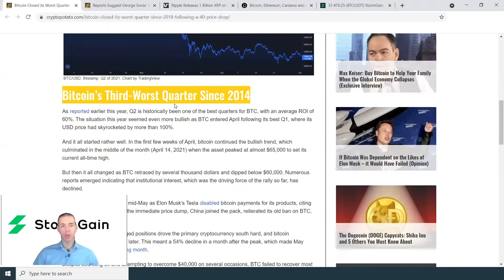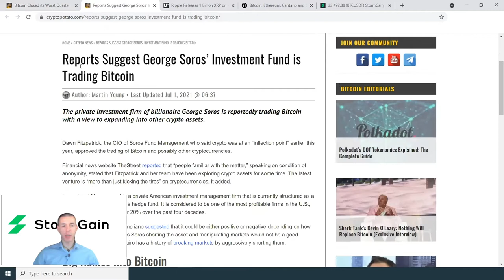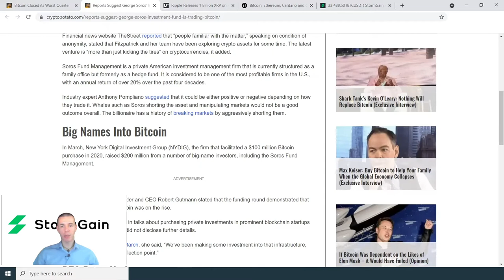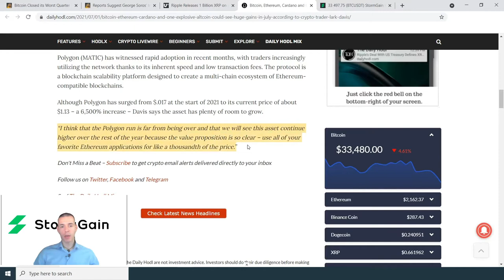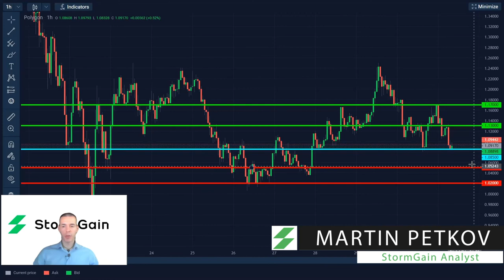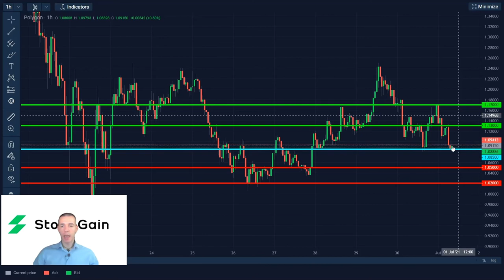BTC Worst Quarter Since 2018! ETH Bullish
From today's video, you can get an insightful analysis of Bitcoin, Ethereum, Ripple, Cardano, Polygon.

Want to make money with these ideas?

Buy if above 33,250; Stop Loss: 33,000; Take Profit: 34,250 / 35,200
Sell if below 33,250; Stop Loss: 33,500; Take Profit: 32,450 / 31,240

Buy if above 2,140; Stop Loss: 2,115; Take Profit: 2,250 / 2,370
Sell if below 2,140; Stop Loss: 2,165; Take Profit: 2,043 / 1,965

Buy if above 0.66; Stop Loss: 0.65; Take Profit: 0.69 / 0.725
Sell if below 0.66; Stop Loss: 0.67; Take Profit: 0.63 / 0.6

Buy if above 1.31; Stop Loss: 1.3; Take Profit: 1.35 / 1.394
Sell if below 1.31; Stop Loss: 1.32; Take Profit: 1.28 / 1.26

Buy if above 1.085; Stop Loss: 1.07; Take Profit: 1.13 / 1.17
Sell if below 1.085; Stop Loss: 1.1; Take Profit: 1.05 / 1.02

Remember to join our exclusive "Crypto signals made easy" channel because that way you can receive daily signals and ideas that can help you be a more profitable and effective trader. How to join?

Join our exclusive "Crypto signals made easy" channel because that way you can receive daily signals and ideas that can help you be a more profitable and effective trader. How to join?

1. Make a new 25 USDT deposit or the equivalent in another crypto in StormGain